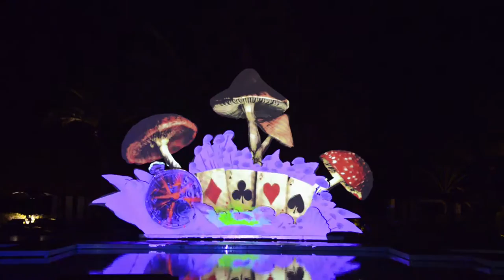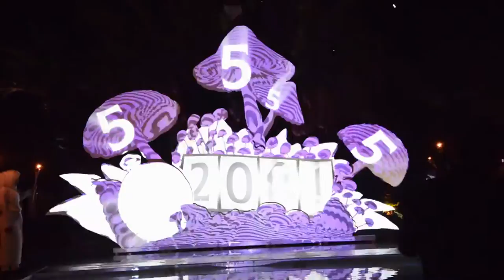Projection Mapping Show "Alice"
Wir haben für die Silvesterfeier vom Robinson Club Agadir in Marokko eine Projektionsshow beigesteuert. Die psychedelischen Visuals sind stark Elementen von Alice im Wunderland entnommen.

In das Projekt waren zahllose Leute involviert, grossen Dank geht an das Deko-Team fürs Zusammenbauen der Pilze, die tollen Tänzer, Sänger, Fackelträger, Organisatioren, Projektleiter und Clubchefs.